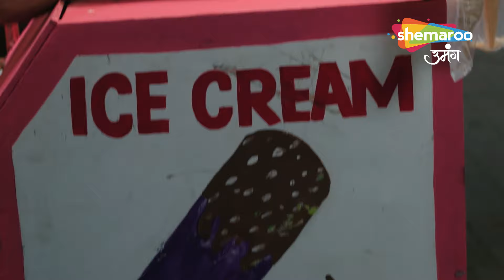Kismat Ki Lakiron Se Hindi Drama Show | New Episode | Kaise Chupayegi Shradha Apne Maa Se Sach |Ep61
Kismat Ki Lakiron Se Hindi Drama Show | Latest Episode | Kaise Chupayegi Shradha Apne Maa Se Sach | Full Episode 61

Show Name : Kismat Ki Lakeeron Se
Creator : Rashmi Sharma
Language : Hindi
Theme : Romantic Drama

Cover Topics -